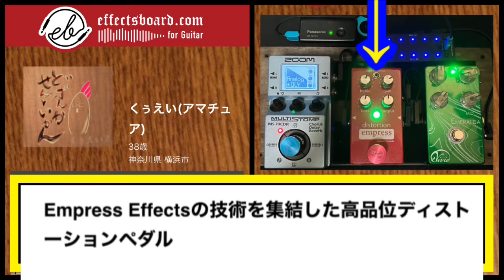第2027回 もし３つだけエフェクター持ってくなら？のシンプルボード！【エビーロードの海老名からエフェボーチャンネル】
◉今日の注目のエフェクターはEmpressのディストーション！
◉ くぅえいさんによるボード解説
出勤する際に夜スタジオでギタボをヤる時用のボード
この後、リュックに入るよう板の脇をノコギリでぎこぎこ
もし３つだけエフェクター持ってくなら？の影響で、
バランス良くチョイス

Vivie EMERALDA（オーバードライブ）
EMPRESS distortion（ディストーション）
ZOOM MS70CDR（マルチストンプ）

MNGしたEMERALDAは好きなミドルを状況変わってもつくる為
EMPRESSはとにかくEQが良いのと、
ギターの音だけしっかり歪ませてくれます。
マルチストンプはコンプ・EQ・ディレイと
やる曲に応じて飛び道具をセット

あまり考えないで踏めるようにシンプルに

ひたすら練習して上手くなりたいです。